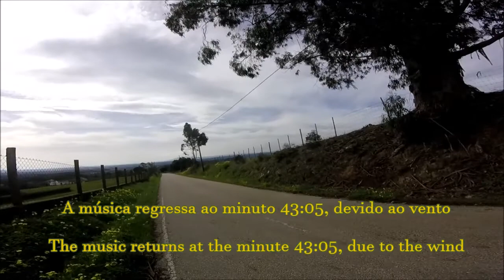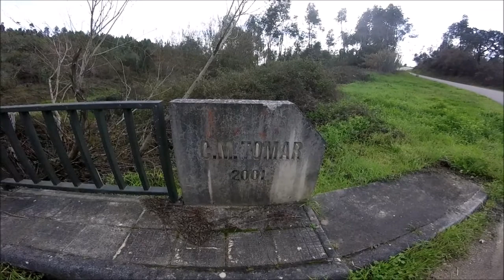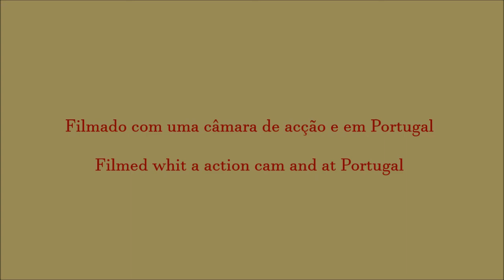Caminhada de Domingo 7 (Versão com música de fundo)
PT -Caminhada realizada entre: Pintado - Torre - Assamassa - Ganados - Olas - Torre - Pintado.

EN -Sunday walking 7 (Version whit background music)

Walking held between: Pintado - Torre - Assamassa - Ganados - Olas - Torre - Pintado.